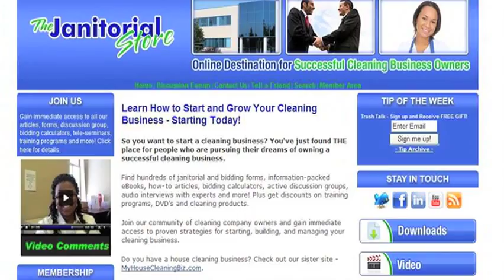#46 CleaningBiz.tv - Marketing My Cleaning Business: What Am I Doing Wrong?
- Have you been wondering what you've been doing wrong when marketing your cleaning business? If you've been sitting in your office sending letters and flyers and then waiting for the phone to ring, chances are you'll be waiting a while.